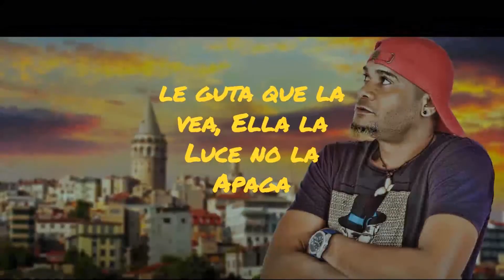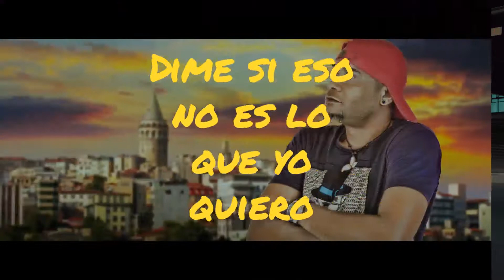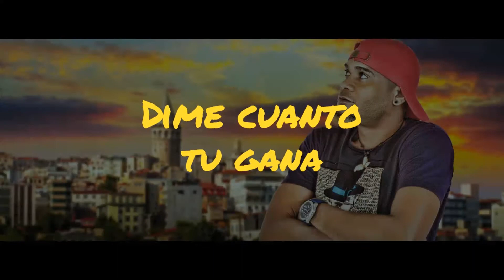WIFI LSM OTRA CARPETA NUEVA🇩🇴🌍🎙 (LA ENVIDIA)🎙